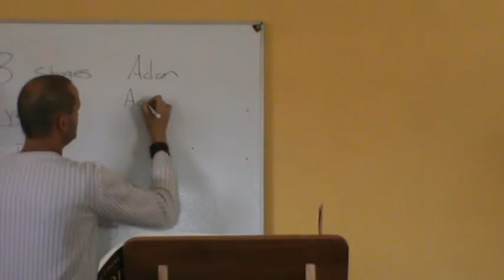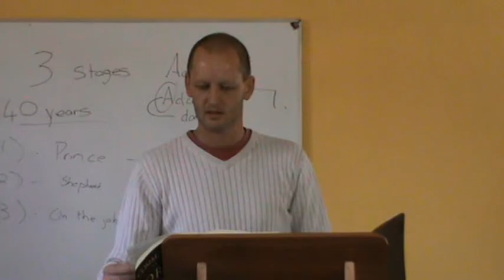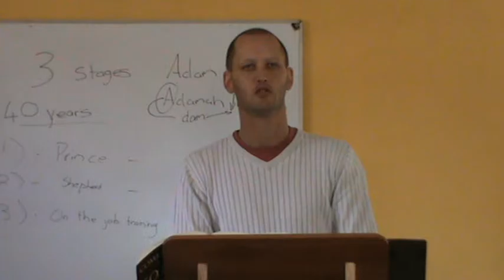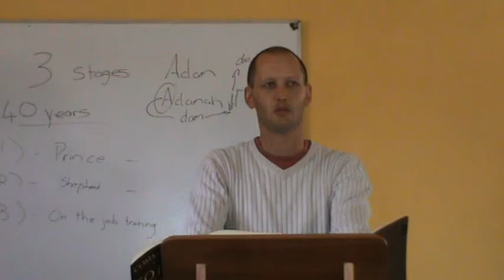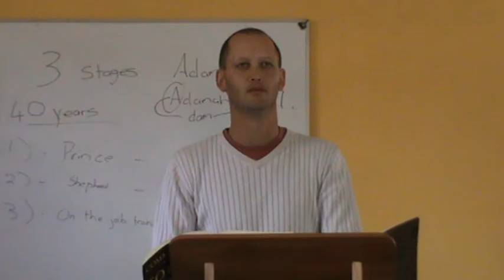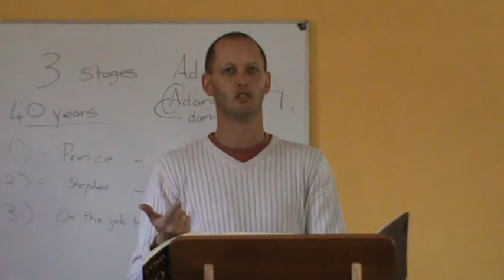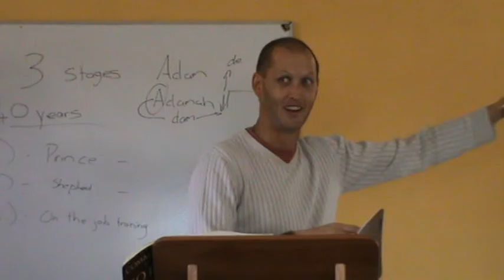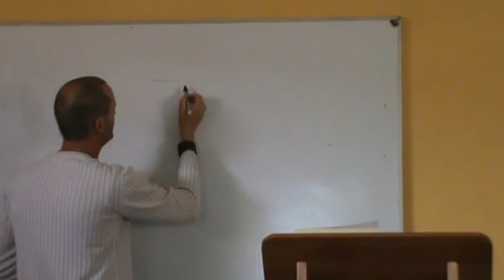Exodus chapters 6v2 - 10 v1 Part 3